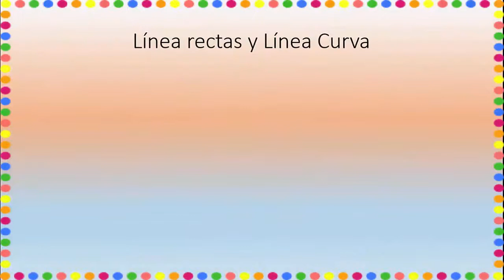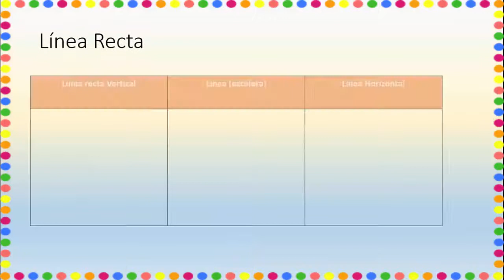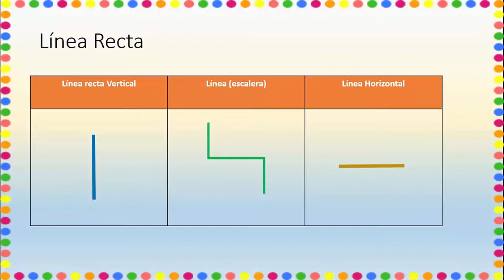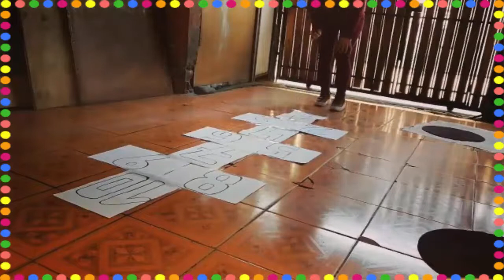6/Agosto - Experiencia de aprendizaje - Kinder